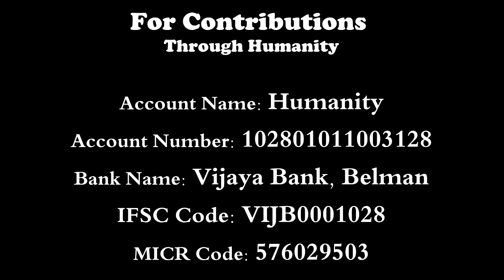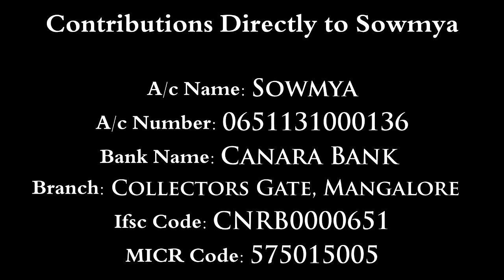Humanity Project - 2 | The Untold Story of a Widowed Woman and her Child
"The Tragic Story ..."
"The untold story of a widowed woman and her child..."
Here's the tragic story of Mrs. Sowmya, a widowed woman who lost her husband Mr. Praveen in a tragic death a month before (May 1 - 2017).

Mrs. Sowmya aged about 25 years, widow of Mr. Praveen, a daily worker/labor who met with a tragic death at his workplace – after suffering for five days in the hospital and finally breathed his last in the hospital on May 1 -2017.

Mr. Praveen didn’t have any Life Insurance Policy or any bank pass book, where they could have been benefitted from the government insurance plans.

Sowmya is now 5 months pregnant living with her 5 year old son "Gautham" who is studying in 1st standard & with her mother Mrs. Sunanda. They are living in a rented house with no income and no savings either.
Sowmya was earlier working as a A.N.M Nurse in SCS Hospital Mangalore. But now as she is going through her pregnancy she had to quit the job over there.
The House rent has been pending from the past two months & the school fees of her son has also been not paid.

Hearing to this we responded immediately & made sure that we would be helping this family to get out of the pathetic condition.
Vishu Shetty Ambalpady, a social worker also joined us in this venture of providing help to this family.

Lets all join our hands & lets give a ray of hope to Sowmya to raise her child "Gautham" and also her yet to be born baby.

Lets keep the Caste, Creed & Religion aside & show our "HUMANITY" towards this family. Let us all come forward & lets help this poor family to get out of their pathetic situation.

LETS MAKE AN EFFORT

"An effort made for the happiness of others, lifts us above ourselves.”

If you wish to contribute, you can directly send your contributions to Sowmya's Bank Account.

A/c Name: Sowmya
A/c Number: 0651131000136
Bank Name: Canara Bank
Branch Name: Collectors Gate, Mangalore
IFSC Code: CNRB0000651
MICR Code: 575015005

OR

You can also contribute through HUMANITY

A/c Name: Humanity
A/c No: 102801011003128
IFSC CODE: VIJB0001028
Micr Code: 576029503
Bank Name & Branch: Vijaya Bank, Belman

Humanity Belman
Founder - Roshan Belman

Support:
Vishu Shetty, Ambalpady (Social Worker)
Donald A Saldhana - SVPF Udupi
Ronald Castelino - Helping Hands, Karkala

Videography: Prasanna Karkala
Editing: Mervin

Its a "HUMANITY" Belman Production.